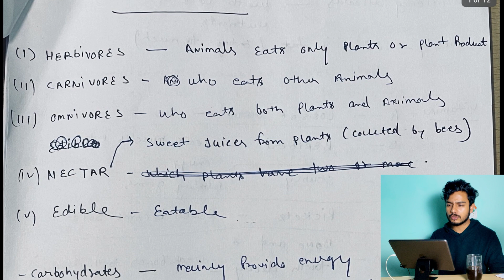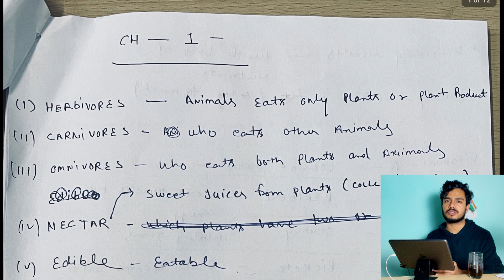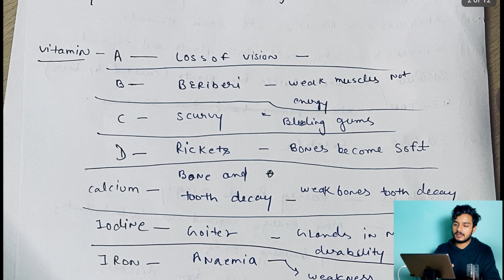6th SCIENCE NCERT imp Notes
6th class ncert
science ncert summert
science summery

capf 2023
upsc capf
capf 2023 notification
capf 2023 strategy
capf 2023 age limit
Capf 2023
capf essay writing in hindi
capf essay writing topics
capf paper 2
Capf essay writing
capf science questions
capf science classes
capf science preparation
Capf science
capf assistant commandant
Capf science ncert
capf ac 2023
Capf strategy 2023

How to make notes of laxmikant

Start preparation with us and complete your syllabus till 2 june of 2023 and exam - 6 August 2023 as before 2 months.

Capf 2023
best strategy for capf 2023
how to study for capf 2023
complete strategy for capf 2023
how to start preparation for capf 2023
capf preparation
capf paper 2 strategy
capf paper 1 strategy
how to complete capf syllabus
how to study for capf ac
upsc capf
capf ac 2022
capf exam pattern
capf 2023 notification
capf 2023 strategy
capf 2023 exam date
Capf strategy 2023
Capf preparation strategy
Upsc capf syllabus in hindi 2023
 capf syllabus 2022
upsc capf syllabus 2022
Upsc capf syllabus in hindi
Best strategy for capf ac
capf assistant commandant
Capf 2023 booklist
Capf 2023 exam syllabus
Capf exam preparation 2023

Hello aspirants
मैं उम्मीद करता हूँ आप सभी अच्छे होंगे ,
मेरा नाम दीपक वर्मा है और मैं उत्तराखंड का निवासी हूँ , मैं २०२० से upsc cse के लिए तैयारी कर रहा हूँ ।

तो सोचा थोड़ा आपनी life के बारे में बताऊँ और थोड़ा अनुभव आपके साथ share करूँ ।

मैं दुआ करता हूँ आप सभी का सपना पूरा हो जाये ।

क्योंकि भाइयों यक़ीन मानना 8-9 घंटे पढ़ने के बाद होश नही रहता की क्या करना हैं दिमाग़ भी Tata bye bye बोल देता हैं 😅😅😅

IAS की पढ़ाई के साथ youtube चलाना बहुत मुश्किल हैं , बहुत ज़्यादा मेहनत लग रही हैं । उम्मीद हैं आप लोग ज़रूर साथ दोगे ।

ज़िंदगी हमें जीने को दी गई है , तो इसे अच्छे से जियो ओर खूब कामयाबी हासिल करो
मित्रों हमेशा ऊपर वाले का शुक्रियादा करो की उसने हम सबको इतनी खूबसूरत ज़िंदगी दी है वरना रोज़ाना कितने लोग भूखे सोते है पर हम ओर आप फिर भी बहुत सही हैं ।

भगवान से आपकी लम्बी उम्र की कामना करूँगा और आप सभी इसी तरह से हँसते खेलते रहे ।😊❤😊❤😊

Capf ac preparation
capf paper 2 preparation
Capf paper 2 classes
capf paper 1 analysis
capf paper 1 preparation
upsc capf paper 1 answer key
Capf paper 1
Capf study plan

Capf essay writing
Capf 2023 paper 2
capf polity questions